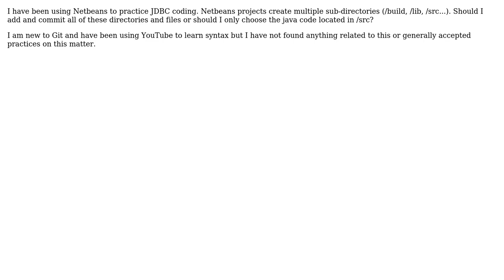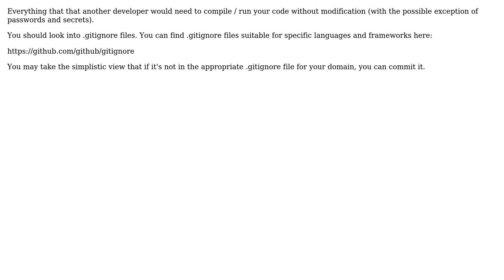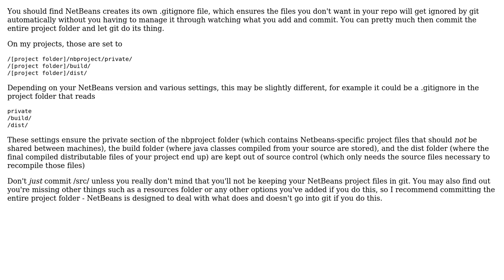Software Engineering: What directories and files should I push to my Git repository from local?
With thanks & praise to God, and with thanks to the many people who have made this project possible! | Content (except music & images) licensed under CC BY-SA | Music | Images & others | With thanks to user Matt Thomason user gb2d user CLopes1987 and the Stack Exchange Network Trademarks are property of their respective owners. You are responsible for your own actions.